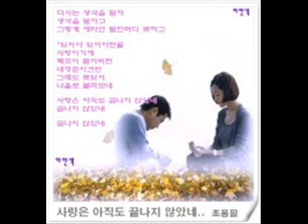서명빈-사랑은 아직도 끝나지 않았네 (알토 색소폰) 조용필 Cover